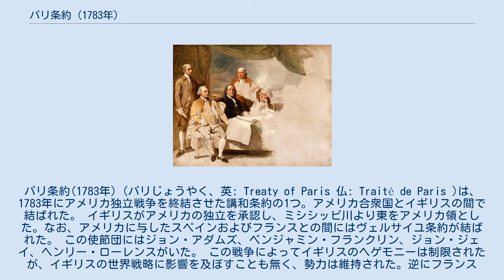パリ条約 (1783年)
ジョン・ジェイ
パリ条約(1783年)（パリじょうやく、英: Treaty of Paris 仏: Traité de Paris )は、1783年にアメリカ独立戦争を終結させた講和条約の1つ。アメリカ合衆国とイギリスの間で結ばれた。 イギリスがアメリカの独立を承認し、ミシシッピ川より東をアメリカ領とした。なお、アメリカに与したスペインおよびフランスとの間にはヴェルサイユ条約が結ばれた。 この使節団にはジョン・アダムズ、ベンジャミン・フランクリン、ジョン・ジェイ、ヘンリー・ローレンスがいた。 この戦争によってイギリスのヘゲモニーは制限されたが、イギリスの世界戦略に影響を及ぼすことも無く、勢力は維持された。逆にフランスは、北米植民地戦争の借りを返すことに成功したが、国家財政は底を突き、困窮を極めた。一方アメリカ大陸では、アメリカ独立戦争、フランス革命の連鎖により、中米、南米でも独立の機運が高まって行く。 1783年にはイギリス、フランス、スペイン、アメリカの間で和平が成立したが、イギリスとオランダの間の第四次英蘭戦争は翌年5月20日のパリ条約締結まで続いた。オランダは敗北を認め、ナーガパッティナムをイギリスに割譲した。